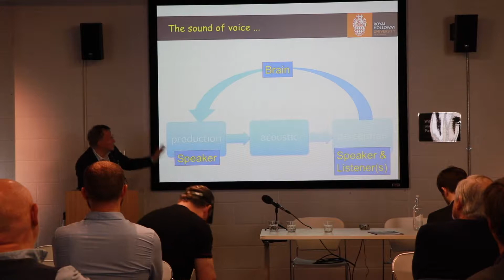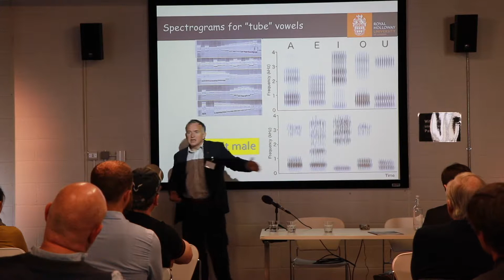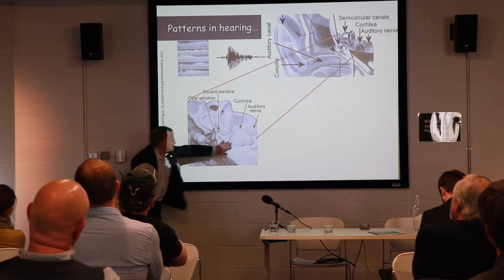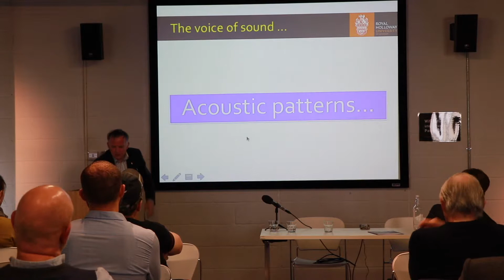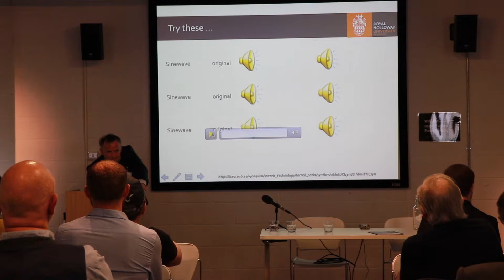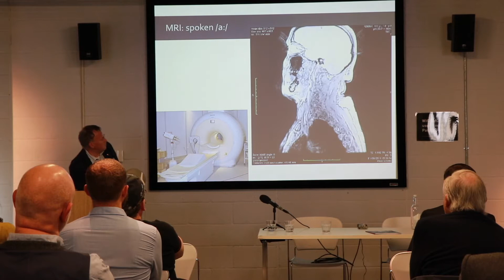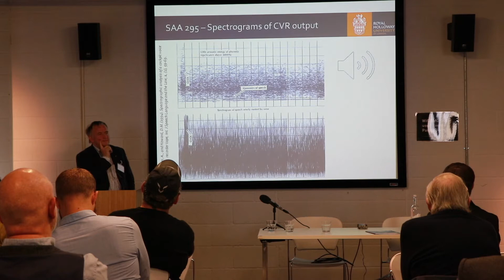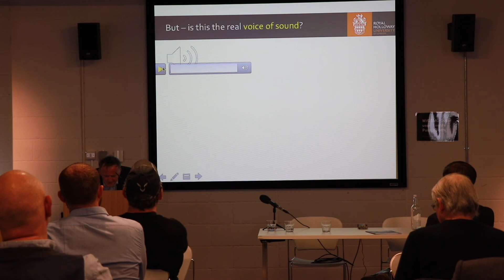Sound Talking - David M Howard (Royal Holloway University of London)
Sound Talking
London Science Museum
3 November 2017

'The sound of voice and voice of sound'
David M Howard (Royal Holloway University of London)